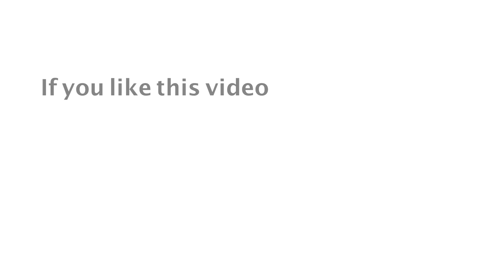Daily Promise and Prayer by Bro. P. Satish Kumar from Calvary Temple - 18.01.2018